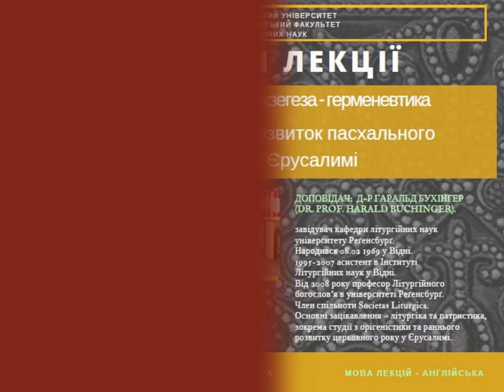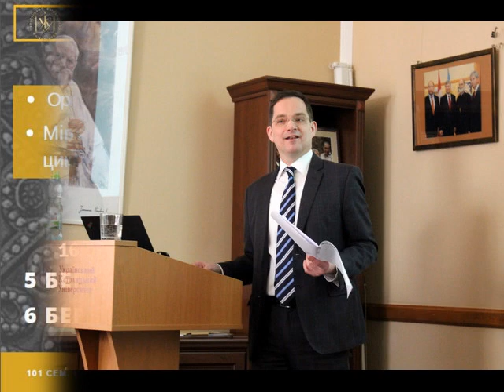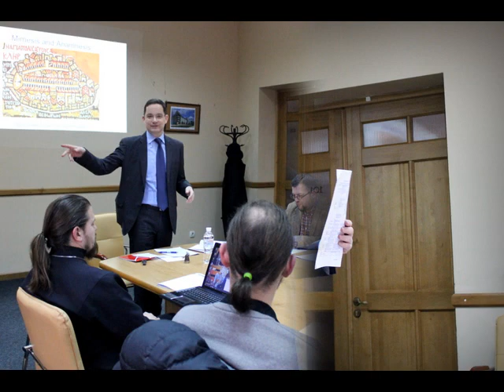Mimesis and Anamnesis: The Development of the Easter Cycle in Antique Jerusalem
Open seminar by Dr. Prof. Harald Buchinger held at the Ukrainian Catholic University in Lviv on March 6 2018